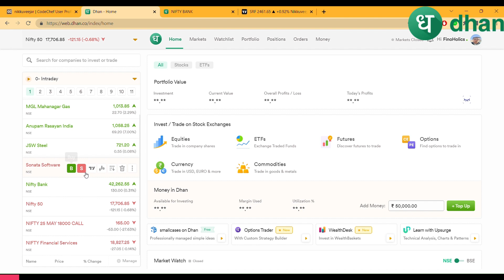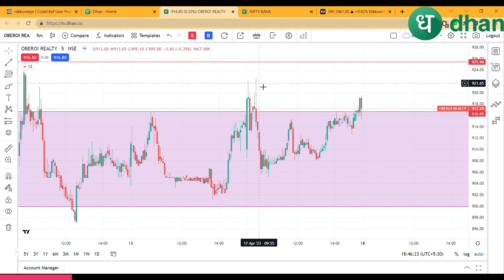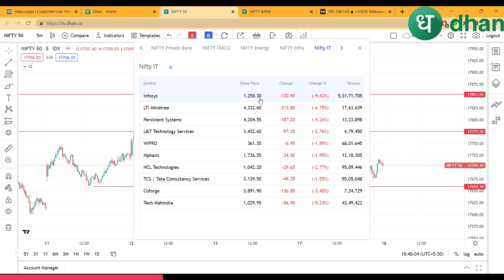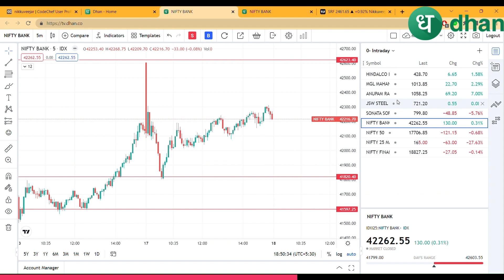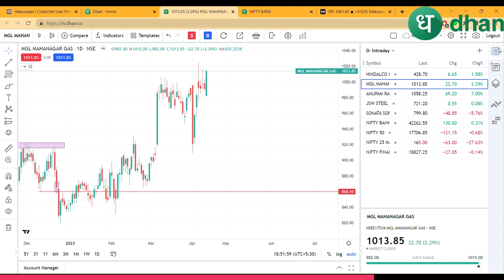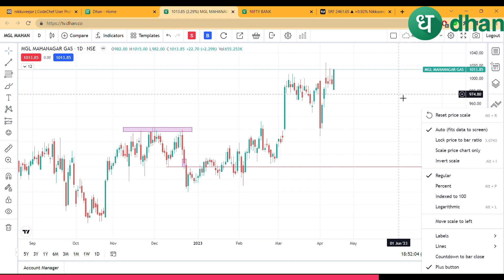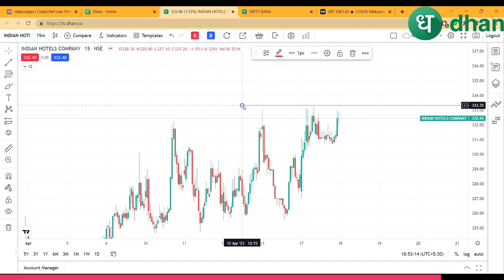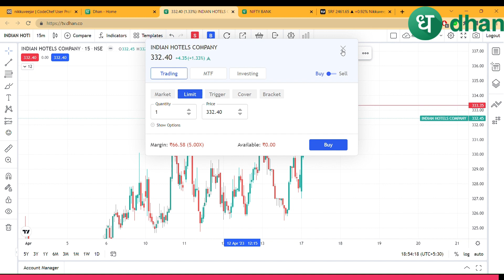Market Analysis | Best Stocks to Trade For Tomorrow with logic 18-Apr